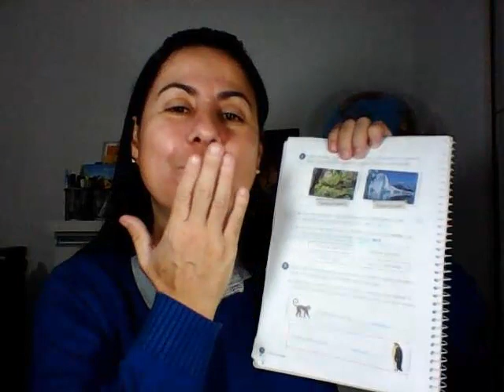Ciências- 2° ano - Vida na terra